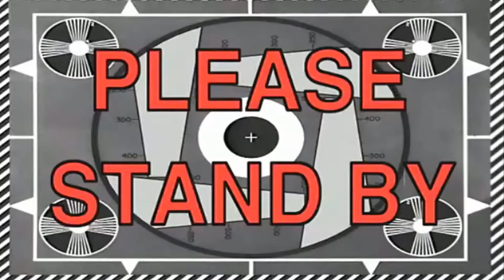Drama In Drama?!? ||RANT|| Spilling Tea With Me🍵🐸